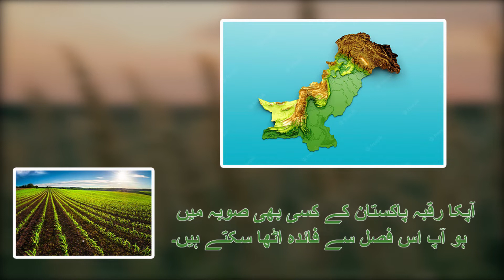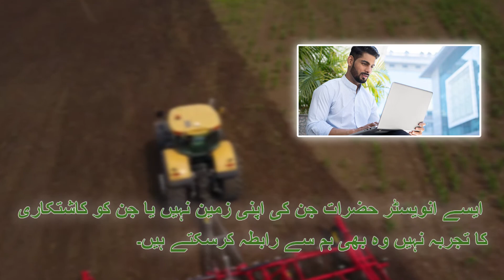alsyedagrofarms garlic g1 narcg1 narcg1garlic free booking for #2023 crop farming farmers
● NARC G1 CROP 2023.

■ نارک جی ون لہسن کی فصل 2023 کیلئے فریش سیڈ کی بغیر ایڈوانس بکنگ کی جارہی ہے۔
■ ہمیں پتہ چلا ہے کہ بہت سے نوسرباز اور دھوکے باز فارمر حضرات سے بکنگ کے نام پر بھاری رقم جمع کررہے ہیں، بعد میں نہ اس رقم کی واپسی کی کوئی امید ہوتی ہے اور نہ ہی بیج ملنے کی۔
■ اس مسئلے کے حل کیلئے ہمارا ادارہ السید ایگرو فارمز اپنے فارمر بھائیوں کے شانہ بشانہ کھڑا ہو رہا ہے۔
■ آپ ہمارے فارم تشریف لائیں صرف اپنی شناخت درج کروائیں اور اپنی مطلوبہ بیج کی مقدار نوٹ کروا کر ہم سے معاہدہ کرلیں۔
■ ہم ان شاء اللہ اپنے وعدے کے مطابق فصل کی ہارویسٹنگ کا دن، تاریخ اور وقت آپکو بتادیں گے۔
■ موقعہ کے اوپر  پوری ادائیگی کریں اور اپنا فریش سیڈ اپنے سامنے نکلواکر اپنے ساتھ لے جائیں۔
■ ہم اللہ پاک پر یقین رکھتے ہیں کہ فریقین میں سے کسی کو بھی نقصان نہیں ہوگا ان شاء اللہ۔
■ ہمیں یقین ہے کہ ہمارے اس منفرد اقدام سے ہمارے نئے اور پرانے فارمر بھائی مطمئن ہونگے اور ہماری حوصلہ افزائی فرمائے گے۔
■ الحمدللہ جدت کی طرف ایک قدم اور آگے۔
■ ویسٹ ڈی کمپوز کی مفت فراہمی۔
■ فصل کی کاشت سے ہارویسٹنگ تک مکمل راہنمائی۔
■ اصل اور ملاوٹ سے پاک G1 سیڈ حاصل کریں۔

● السید ایگرو فارمز، 7 چک، لاہوریاں والا، تحصیل چیچہ وطنی، ضلع ساہیوال، پنجاب، پاکستان۔
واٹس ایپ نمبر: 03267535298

Al-Syed Agro Farms.
7 Chak Lahorian wala, 7-11/L, Tehsil Chichawatni, Distt. Sahiwal, Punjab, Islamic Republic of Pakistan.